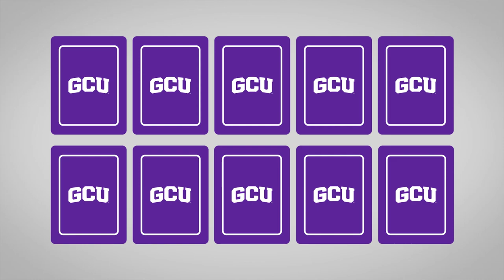GCU Softball Baby Pictures #6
GCU Softball players try to guess their teammate by her baby picture.